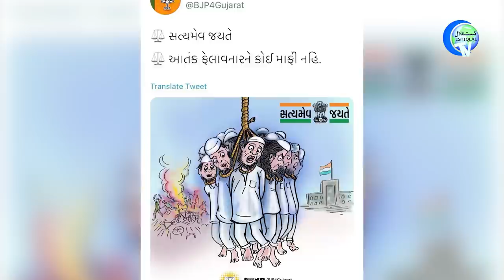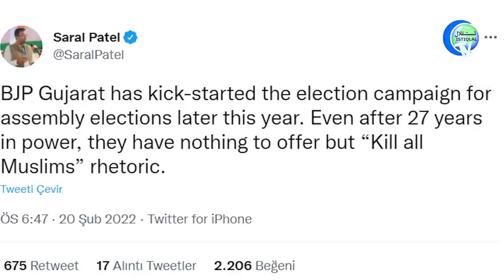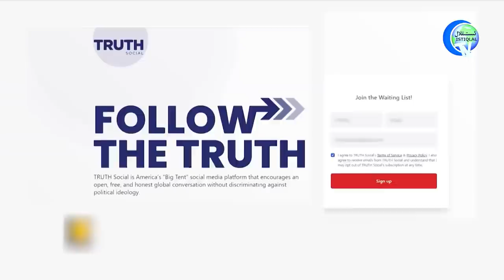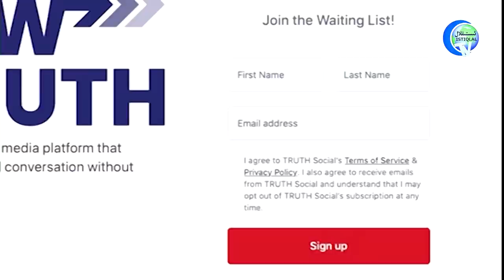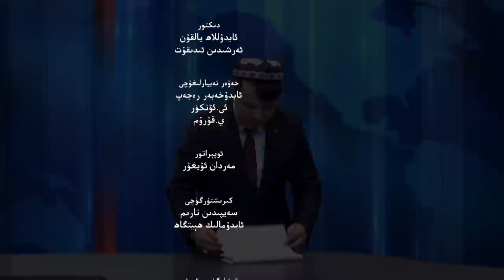ئىستىقلال كۈندىلىك خەۋەرلىرى 2022-02-23، تەپرىقىچىلىك سۇيىقەستى داۋاملاشماقتا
Istiqlal Kündilik Xewerliri 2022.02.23 / Tepriqichilik Suyiqesti Dawamlashmaqta